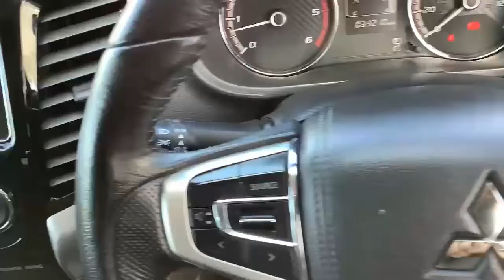WV69YJG Mitsubishi L200 2.4 Di D Dc Challenger Pickup 4dr Diesel Manual 4wd (181 Ps)